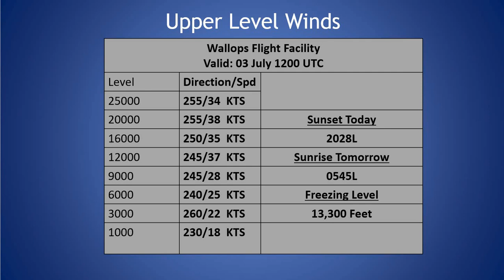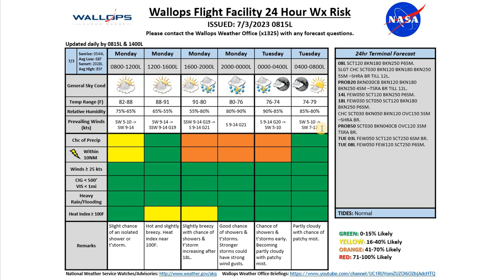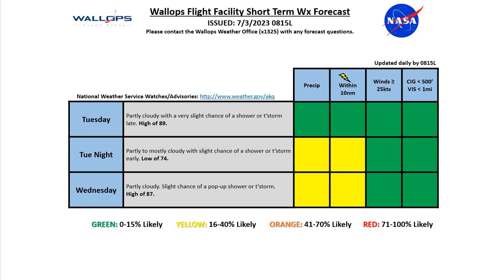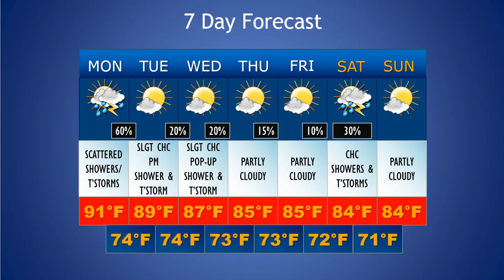Daily Wallops Island Extended Weather Briefing July 3rd 2023